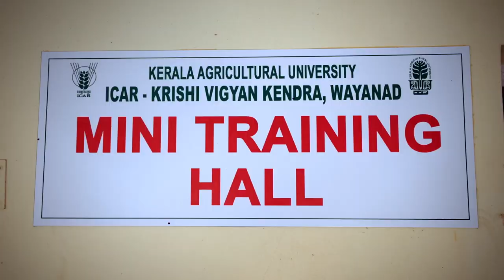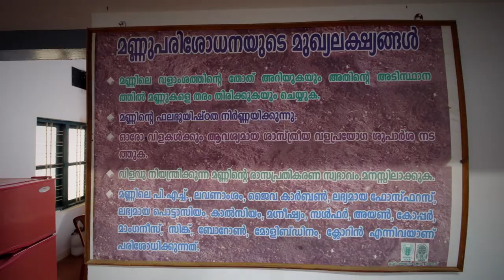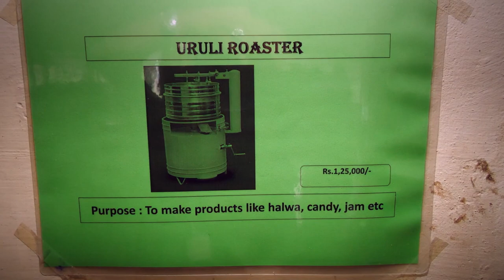Krishi Vigyan Kendra Wayanad |കൃഷി വിജ്ഞാന കേന്ദ്രം വയനാട്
Krishi Vigyan Kendra Wayanad |കൃഷി വിജ്ഞാന കേന്ദ്രം വയനാട് |Kerala Agricultural University